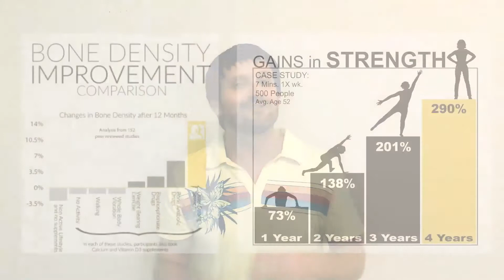Osteogenic Loading? Why does is work?